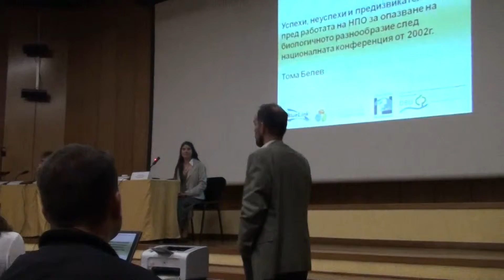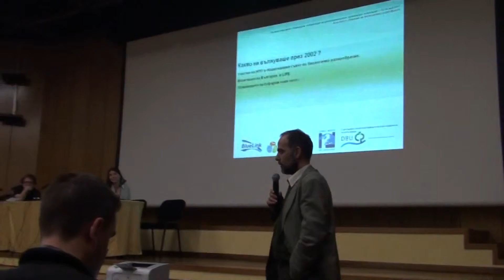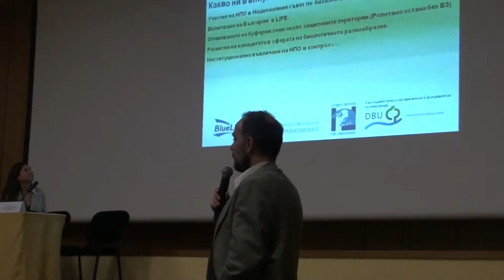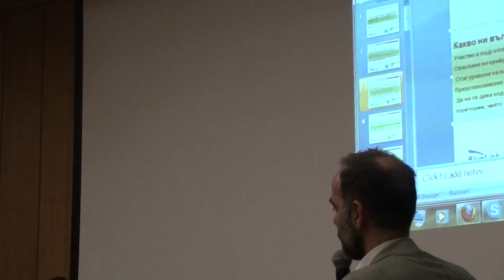BG National Eco Conference Sofia may 2011 2